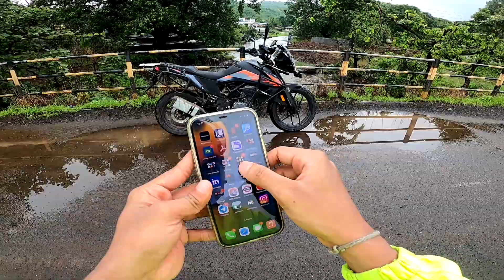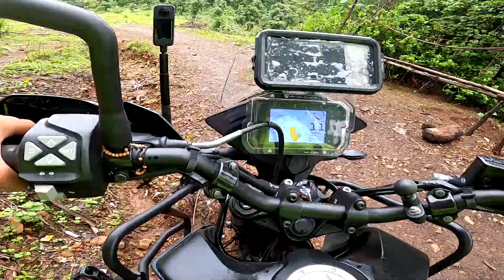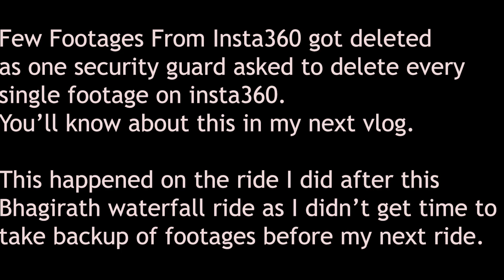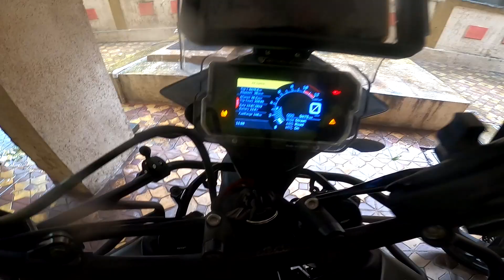Short Ride to Bhagirath Waterfall | Place to visit in Vangni Karjat | Waterfalls near Mumbai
Hello Ladies & Gentlemen, Boys & Girls!!

I rode to a waterfall near to mumbai specifically Bhagirath Waterfall situated in Vangni and also explored an offroad water crossing for the offroad junkies out there.

Do check the whole video out & if you already did I’m hoping that you liked it.